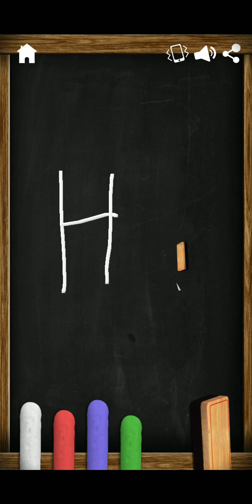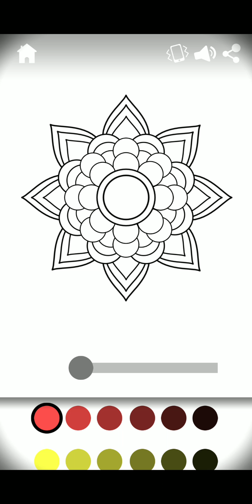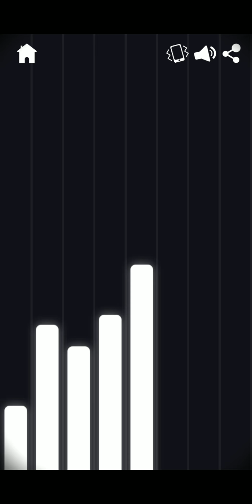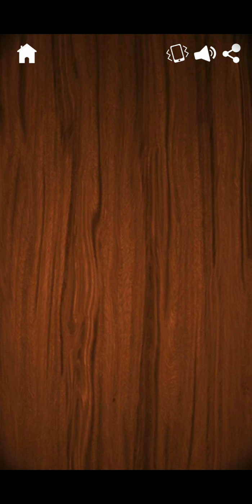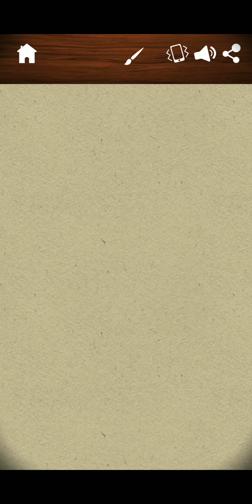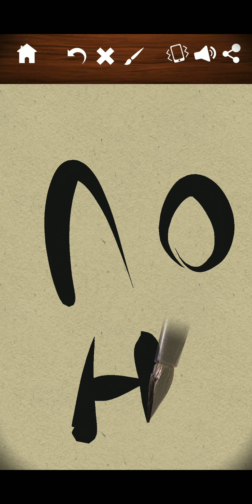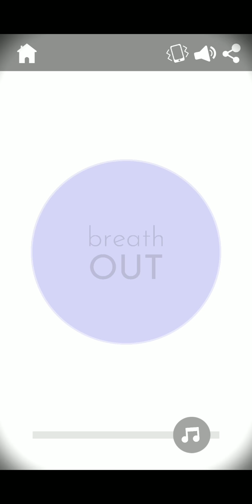Messing around with antistress stuff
My Friends!

Go follow VXIIIII on ROBLOX